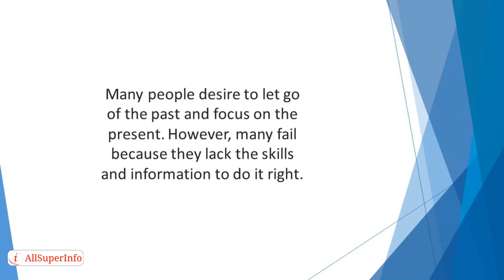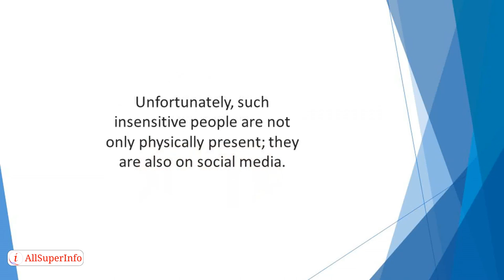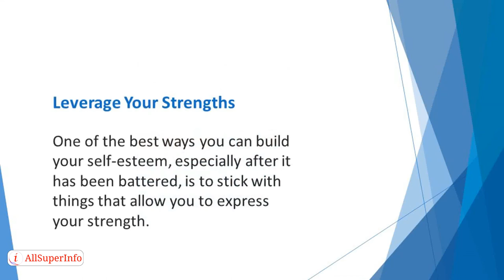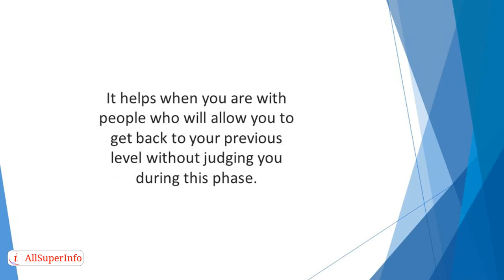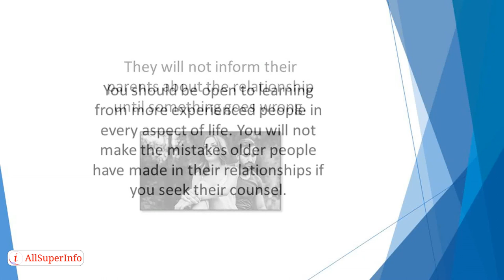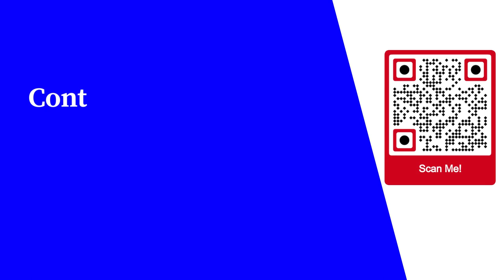06 How to Bounce Back from Past Failures